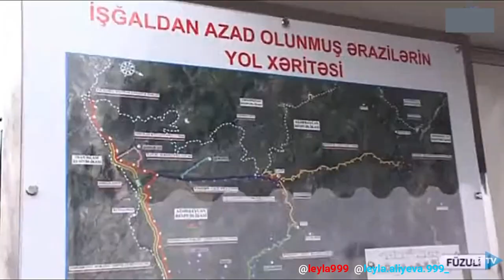+6👑🙏🙇♥️✨ ilhamaliyev mehribanaliyeva leylaaliyeva